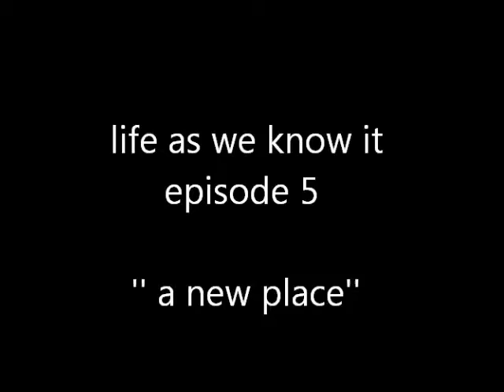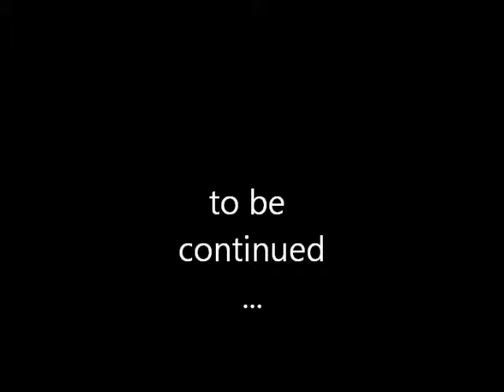life as we know it episode 5